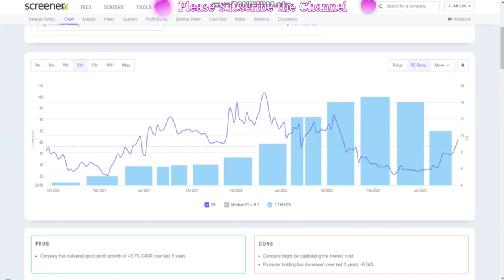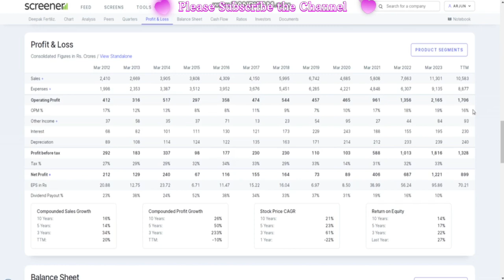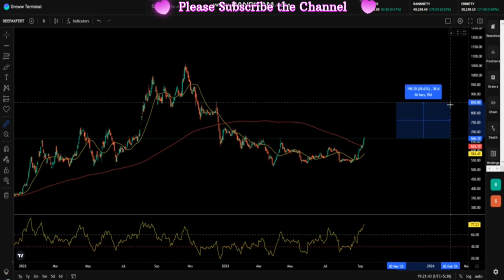Deepak Fertilizers Share Analysis || Share Market Latest News